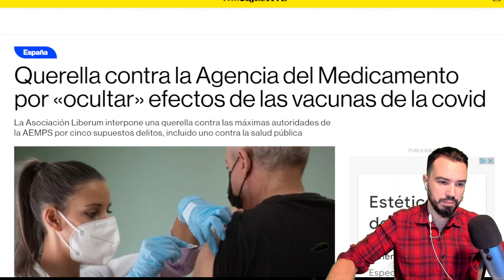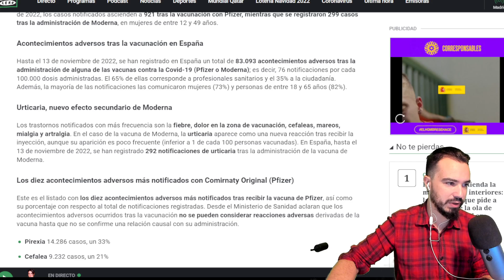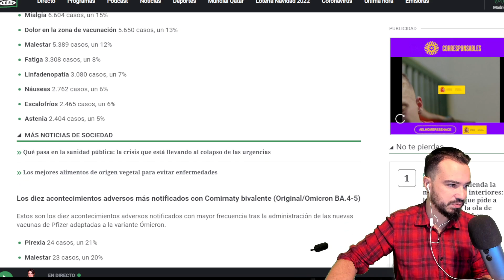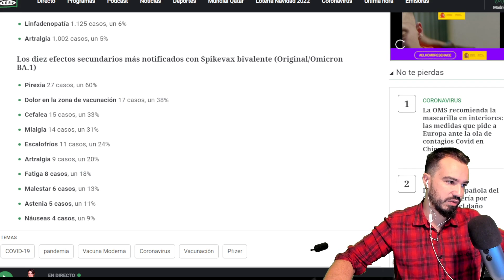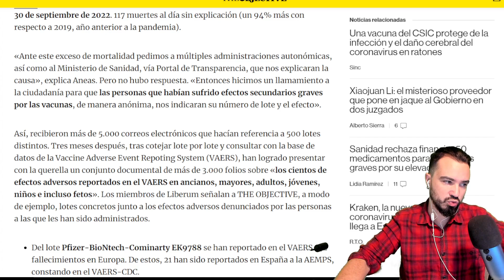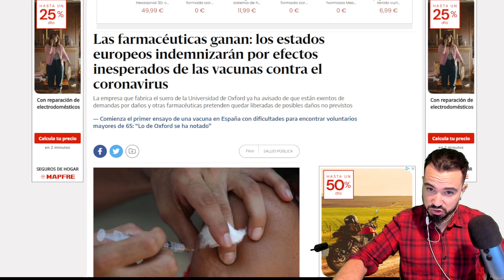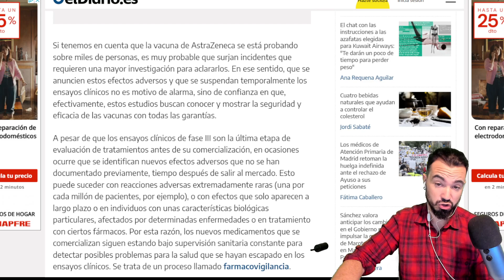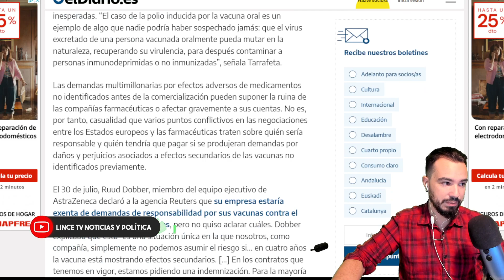NOTICIA IMPORTANTE: QUERELLA POR LAS V4CUNAS: ESTO OCULTARON: